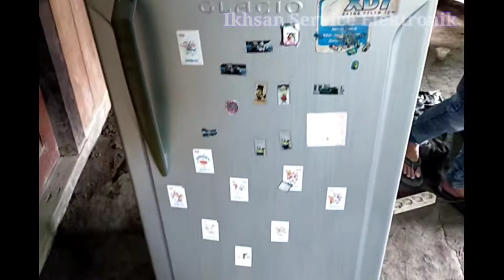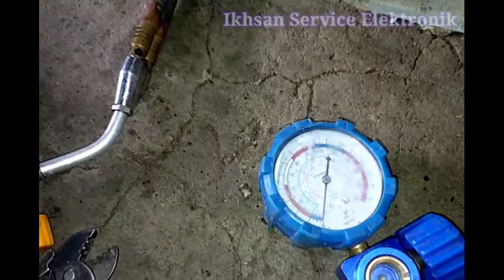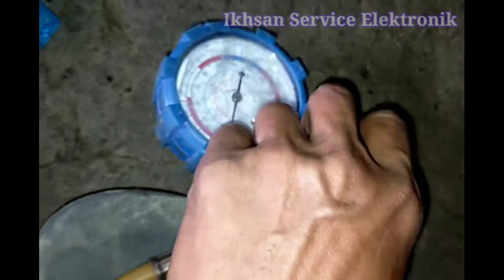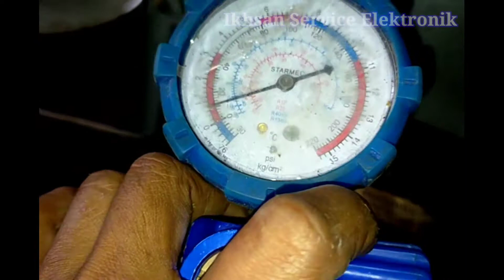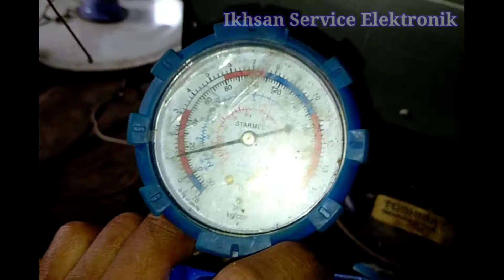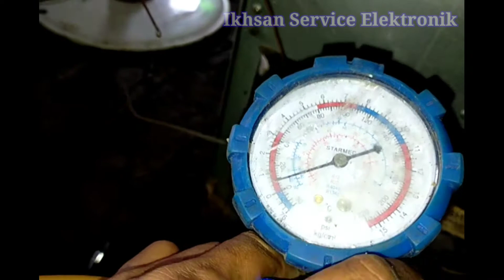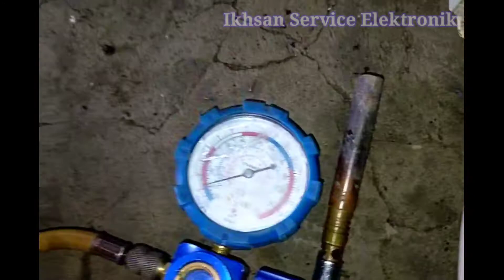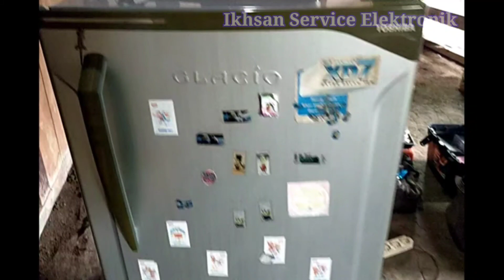lemari es tidak dingin pipa pengisian retak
Kemungkinan tidak sengaja waktu mengangkat kulkas